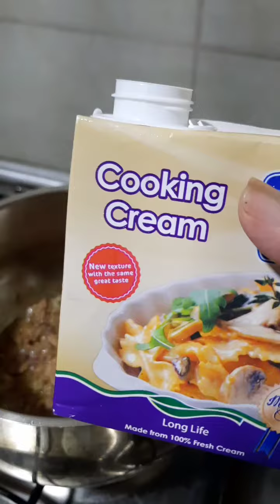My Creamy Tuna Pasta...🥰🤗